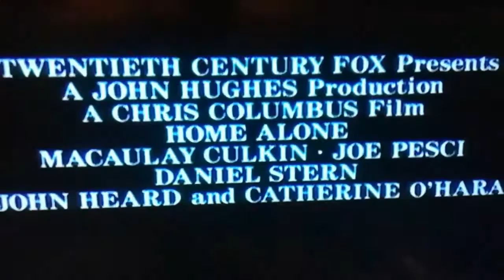Home alone trailer